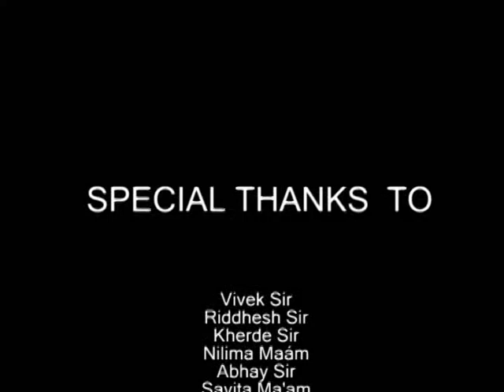Billu and Barber - Stop motion clay animation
Billu goes to the barber and tries many hairstyles but in the end he comes out 'bald' with no hair at all..